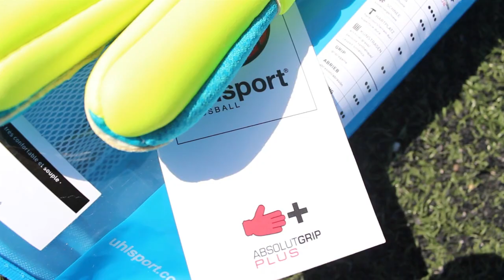Keeper Spirit [ Test ] - Uhlsport Eliminator HN 2014 [HD720p]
► Facebook: /keeper.spirit ► Blog: keeperspirit.blogspot.fr
► ✘ English subtitles are not available